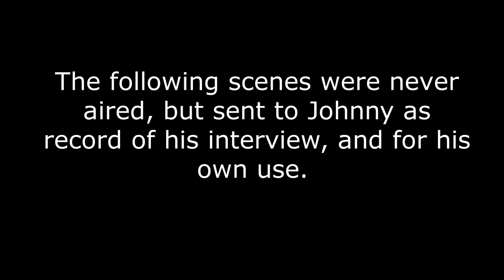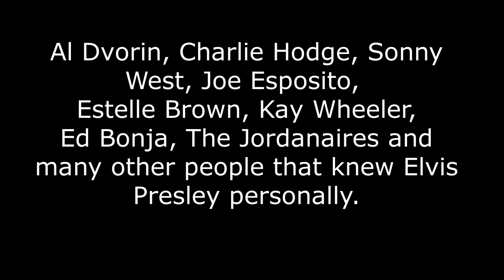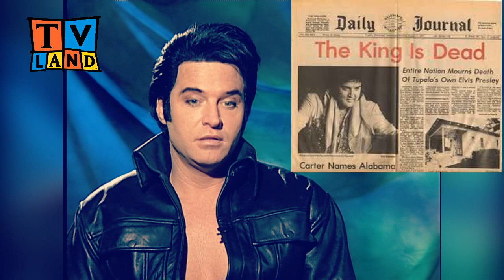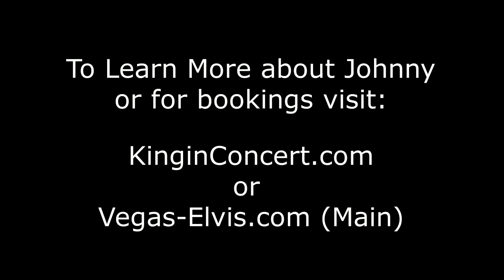Elvis Tribute Artist Johnny Thompson TV Land Interview